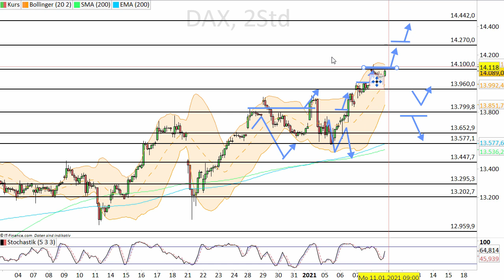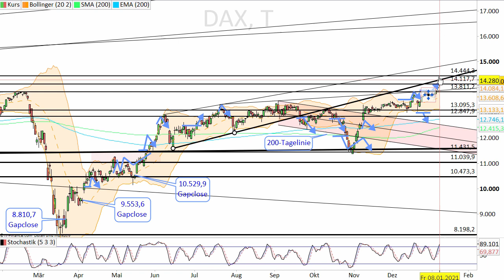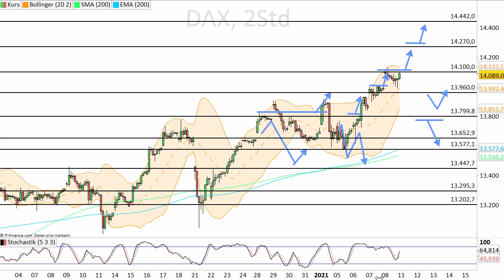Dax Analyse 11.01.2021